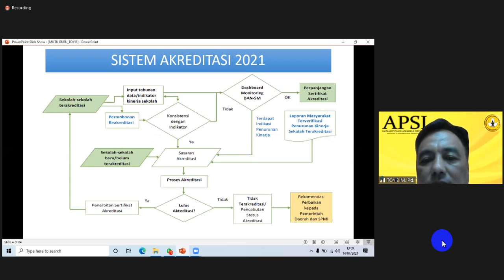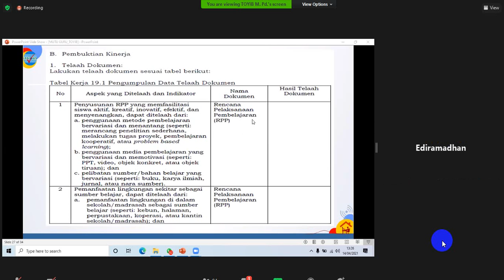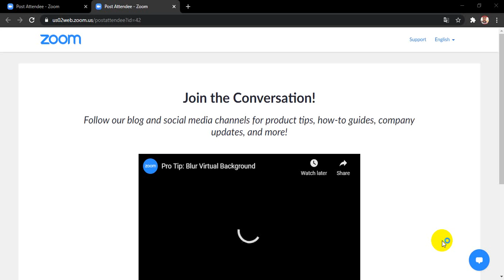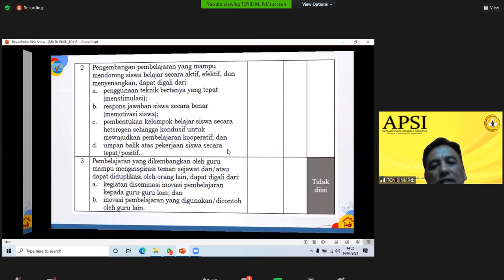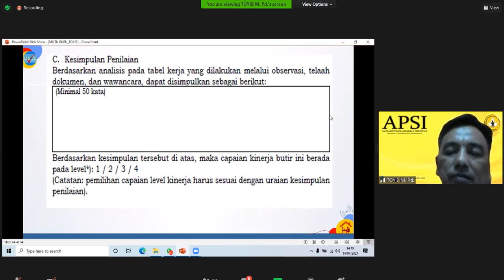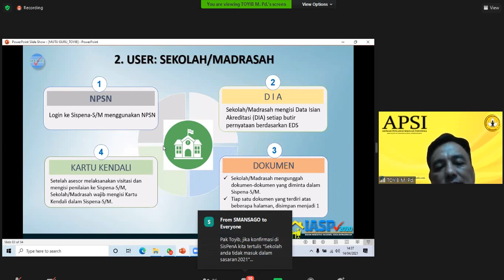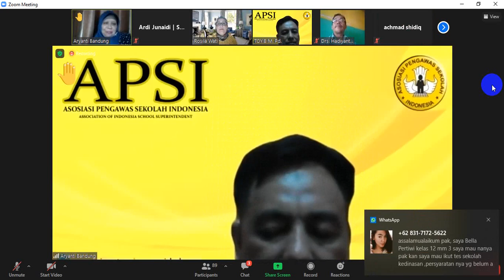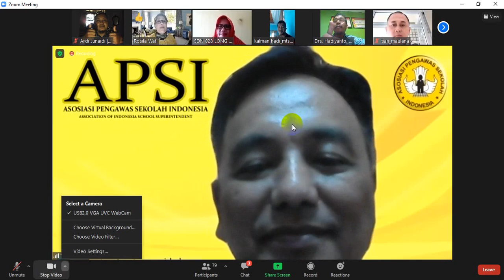Hari Ketiga Bedah IASP 2021